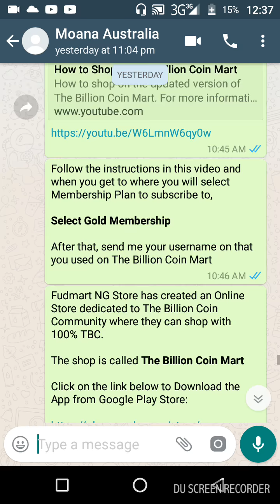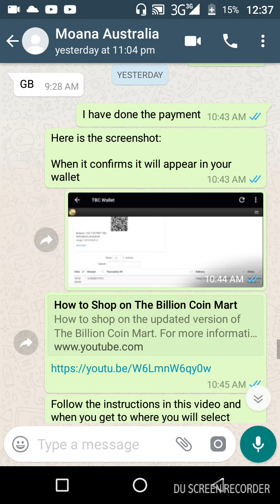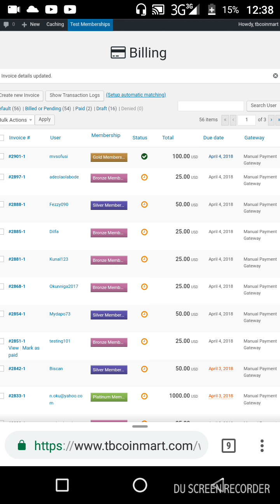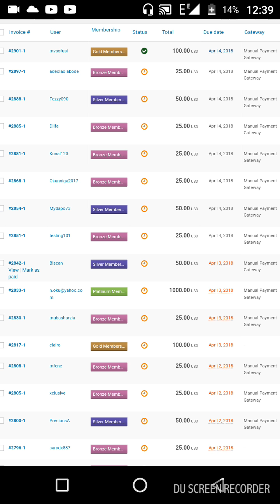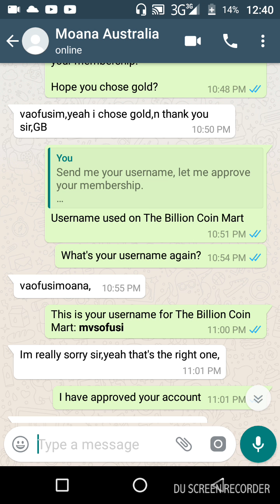Testimonial - She bought TBC and got Access to Shop for goods up to $200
Watch to learn how Moana from Australia got access to shop for goods up to $200 with 100% TBC.

Buy TBC from Me, and have access to shop with 100% TBC on The Billion Coin Mart.